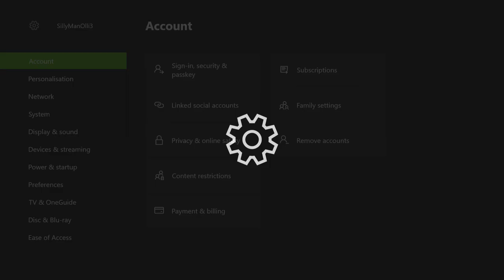DO YOU WANT A DIGESTIVE?? - Rainbow Six siege x Friday the 13th game